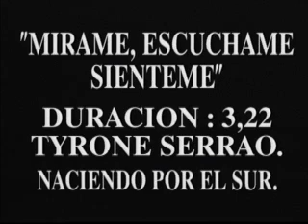Mirame, escúchame, siénteme - Tyrone Serrao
Temas: Mirame, escuchame, sienteme
Artista: Tyrone Serrao
Album: Tyrone Serrao